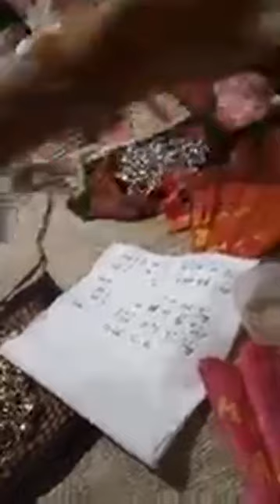Làm Then - Gìn Giữ Bản Sắc Dân Tộc Vùng Cao Của Người Lạng Sơn